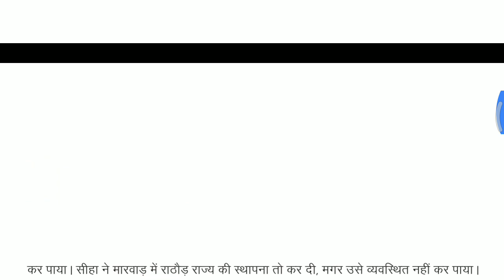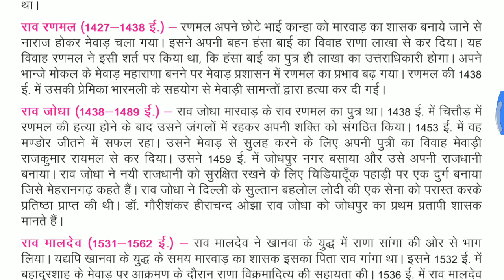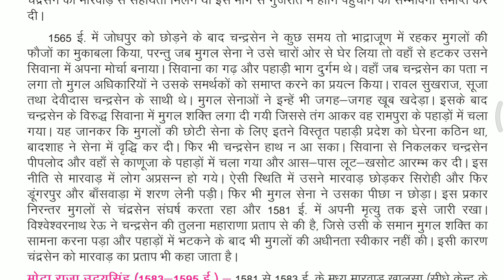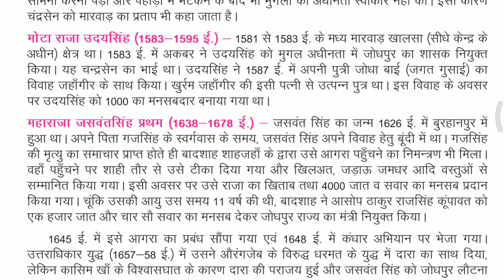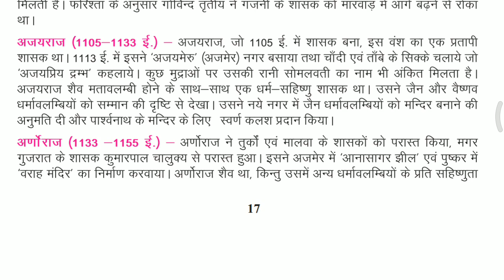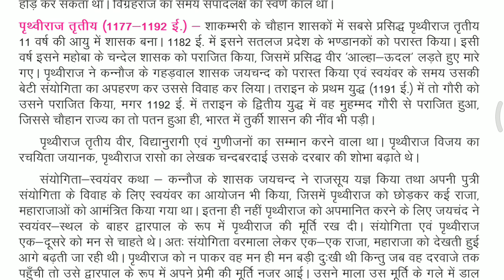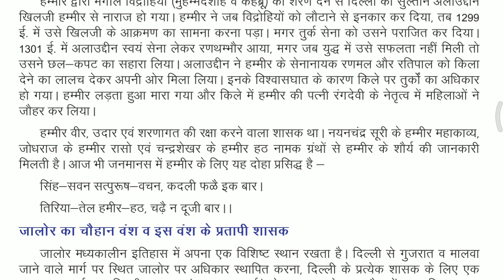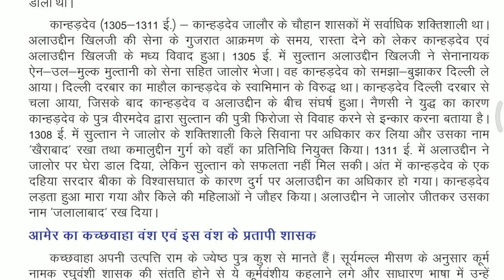राजस्थान का अध्ययन 11th class राजस्थान का इतिहास पाठ 1 // REET RAJASTHAN ADDHYAN BOOKS